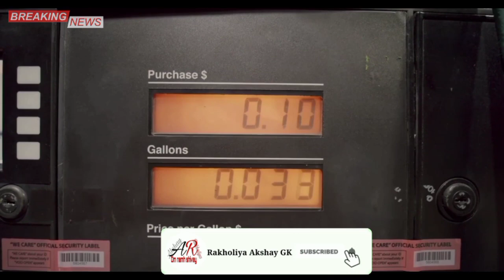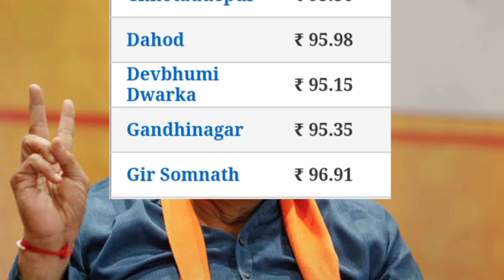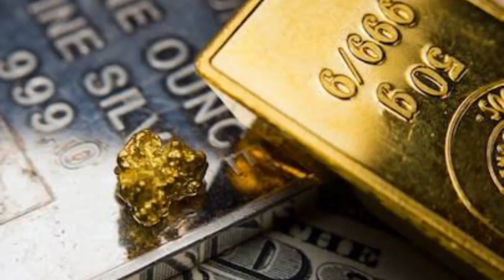आज के पेट्रोल डीजल के दाम Petrol Diesel Price Today Petrol Price Gujarat News Live સમાચાર